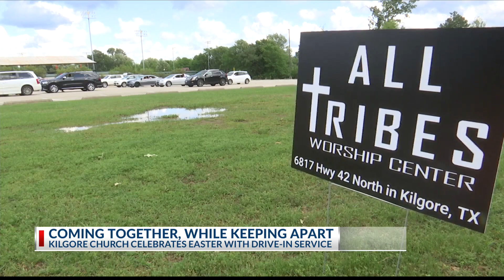DRIVE-IN EASTER SERVICE: Kilgore Church comes together for worship while practicing social distancin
DRIVE-IN EASTER SERVICE: Kilgore Church comes together for worship while practicing social distancing